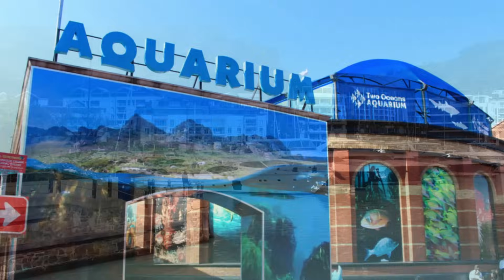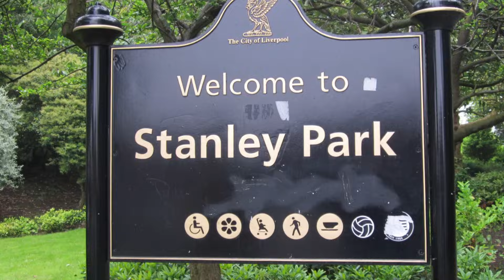10 Most Beautiful Cities in the World - Travel Treasures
🌆✨ Join us on a global journey as we unveil the 10 Most Beautiful Cities in the World! 🌍 From iconic skylines to historic treasures, witness the breathtaking landscapes and vibrant cultures that define these urban wonders. 🏰🌃 Whether you're a seasoned traveler or an armchair explorer, this video is your passport to awe-inspiring cityscapes and architectural marvels. 🎥🌟

"Welcome to our Travel Treasures, your ultimate guide to a world of wanderlust and discovery! 🌍✈️

Embark on a transformative journey with our expert Travel Tips, designed for both the seasoned nomad and the adventurous beginner. Discover the art of Solo Travel, where independence meets exploration, and let our Travel Diary whisk you away to breathtaking destinations, one story at a time. 📖✨

At our channel, we're passionate about preserving the planet. Dive into the realm of Eco-Friendly Travel, where sustainable adventures await, and embrace the freedom of being a Digital Nomad, navigating the world while working remotely. 💻🌱